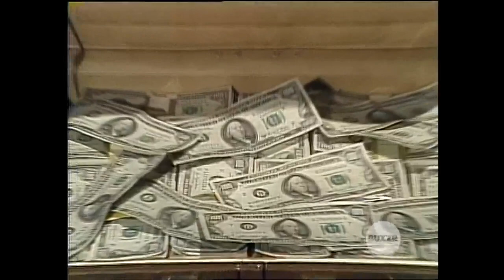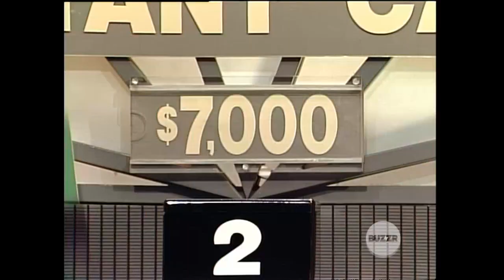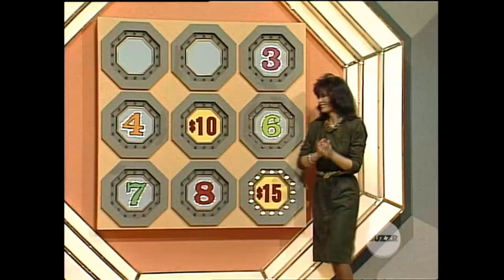Sale Of The Century 11/23/88